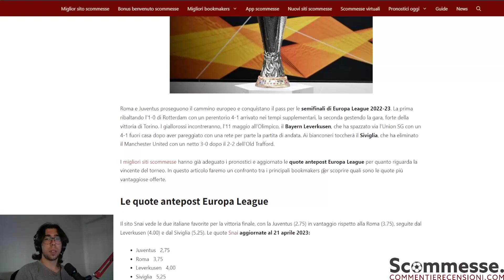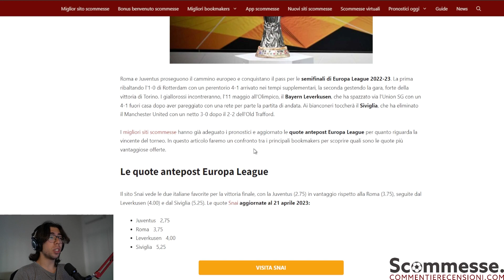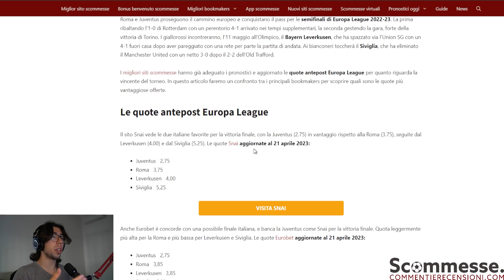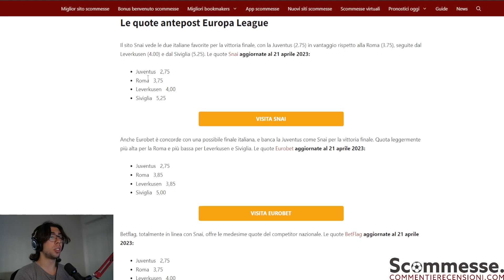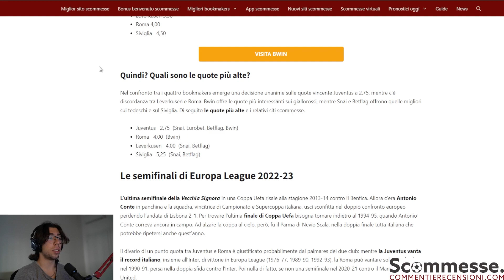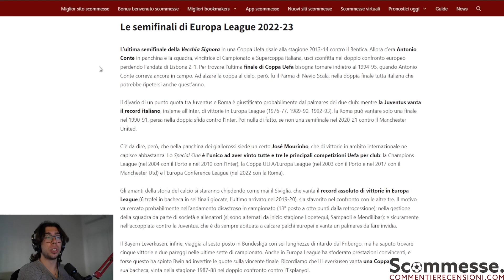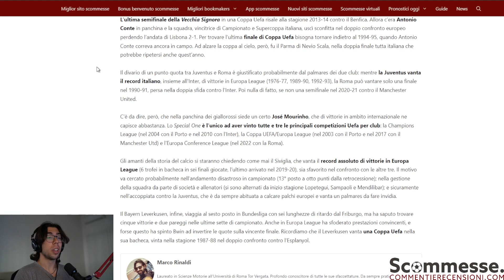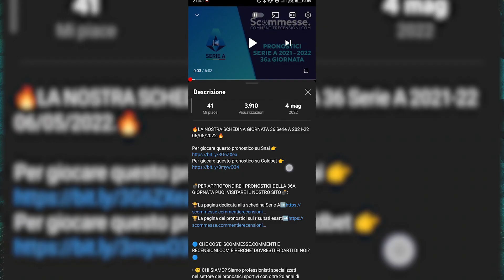🔥Chi vince l'Europa League 2023🔥: Juventus, Roma, Leverkusen o Siviglia? QUOTE ANTEPOST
Quali sono le quote più alte?

- Juventus   2,75  (Snai, Eurobet, Betflag, Bwin)
- Roma   4,00  (Bwin)
- Leverkusen   4,00  (Snai, Betflag)
- Siviglia   5,25  (Snai, Betflag)

BONUS DI BENVENUTO SNAI 315€

BONUS DI BENVENUTO BETFLAG 1500€

BONUS DI BENVENUTO EUROBET 300€

💣PER APPROFONDIRE I NOSTRI PRONOSTICI SULLE QUOTE ANTEPOST DI EUROPA LEAGUE PUOI VISITARE IL NOSTRO SITO💣:

🔵 CHE COS'E' SCOMMESSE.COMMENTI E RECENSIONI.COM E PERCHÈ DOVRESTI FIDARTI DI NOI?🔵